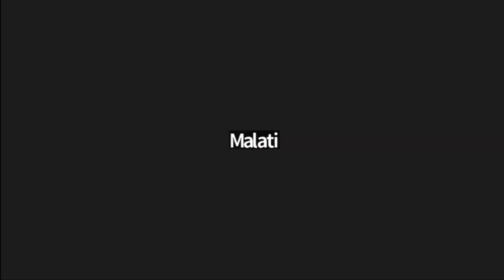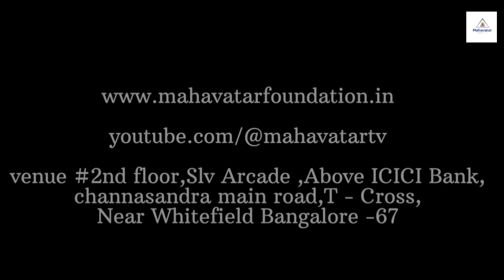ದಿನ#142: ಭಾಗವಹಿಸುವವರ ಅದ್ಭುತ ಅನುಭವಗಳು, ಪ್ರಶ್ನೆಗಳು ಮತ್ತು ಉತ್ತರಗಳುI 365 HWP-ಜೂನ್ 2024